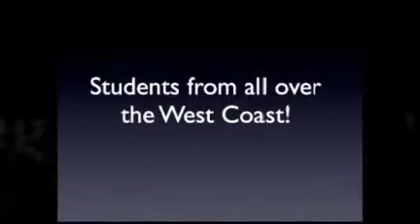NSBE Region Six 2009 PCI Fall Regional Conference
Video is created by GEM Services
This video is strictly only for the promotional purpose of the National Society of Black Engineers 2009 Fall Pre College Initiative Regional Conference